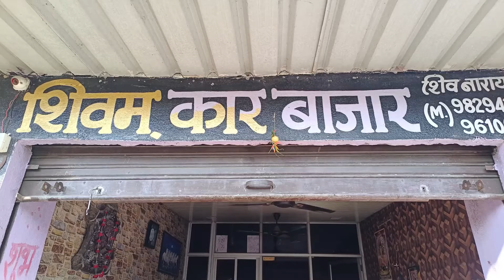दो दिवसीय आड़ावल महोत्सव में दिखेंगे कला ,संस्कृति, साहित्य के रंग